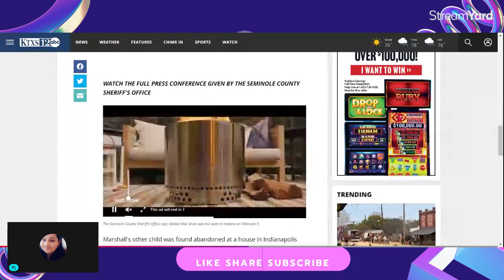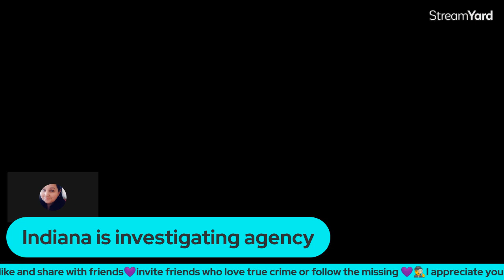Full Press Conference Oaklee Snow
A 2-year-old girl and her mother are missing from Oklahoma, and Indianapolis police detectives said Wednesday night they are helping to find the pair.
Oakley Snow and her mother, Madison Marshall, are believed to have traveled to Indianapolis, says a news release from Indianapolis Metropolitan Police Department.
Oakley was last seen Jan. 19 in Crowmell, Oklahoma. The girl was described as 35 pounds with blonde hair and blue eyes. The IMPD release gave an inaccurate height for the girl, saying she was 6 inches tall. IMPD says it’s assisting Seminole County, Oklahoma, investigators.
IMPD’s release did not say whether the mother and child are believed to be in danger, or the circumstances behind their disappearance.